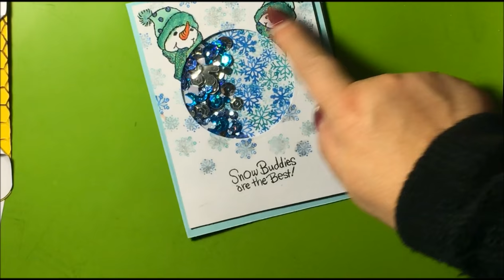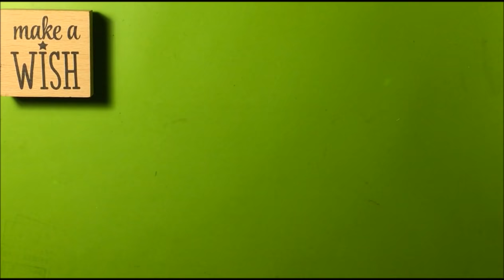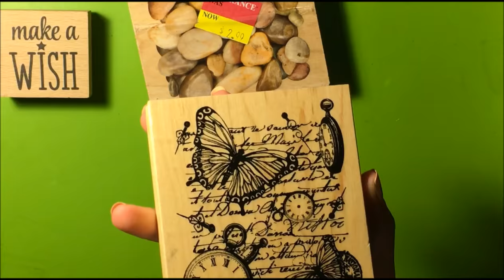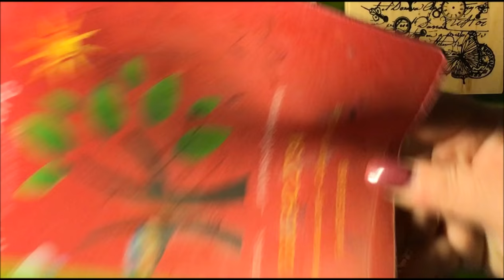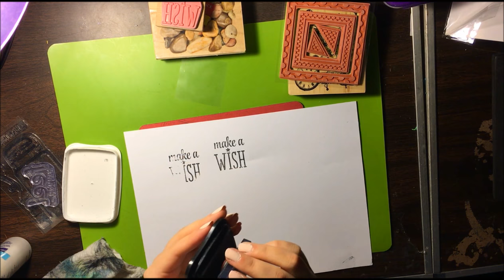Stamping for beginners!!! Teaching Sara How to Stamp.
Teaching Sara how to stamp the right way!!

Crafting, card making and other fun creative things.
Crafting for beginners and tips and tricks of the trade.
Shopping hauls...

FOLLOW SARA!!!